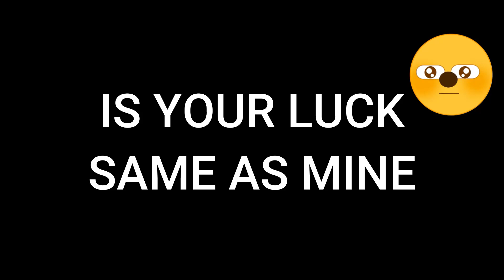I Delete Stumble Guys After This 😡😡 Unluckiest Bolt Skin opening ever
stumble guys bolt skin opening
stumble guys special bot skin
stumble guys skin opening
stumble guys bolt skin
free bolt skin